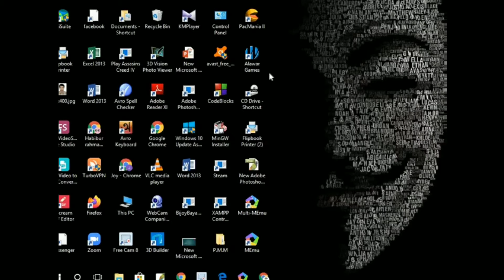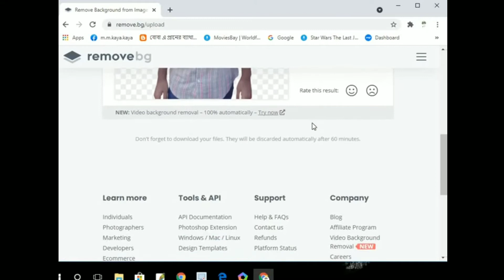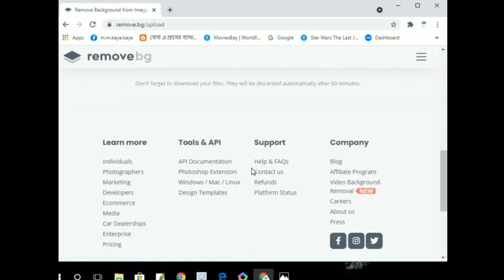ছবির ব্যাকগ্রাউন্ড রিমুভ করুন কোনো অ্যাপস বা সফটওয়্যার ছাড়া😯 Remove photo background without app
see you soon with a new interesting video